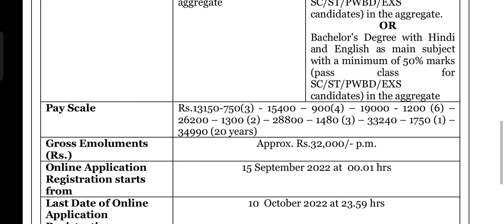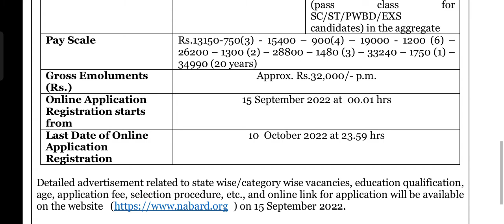Recruitment Of Development Assistant Hindi | NATIONAL BANK FOR AGRICULTURE AND RURAL DEVELOPMENT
Recruitment Of Development Assistant Hindi | NATIONAL BANK FOR AGRICULTURE AND RURAL
DEVELOPMENT

NATIONAL BANK FOR AGRICULTURE AND RURAL
DEVELOPMENT

Recruitment of Development Assistant/Development Assistant (Hindi)
in Group 'B' - 2022